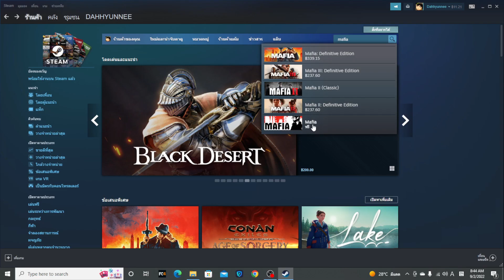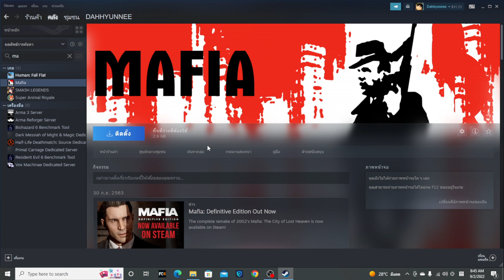[Steam แจกเกมเดอะซีรีส์ 4] Mafia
Steam แจกฟรี Mafia ภาค1 รับฟรีก่อนวันที่  6 ก.ย.65 ก่อนเที่ยง !!
❤โดเนทได้ที่ True Wallet 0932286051 ขอบคุณครับ❤
Mafia เกมแนวแอคชั่น ออกสำรวจ ไล่ล่าฆ่า สุดมัน !!!
👀ดูหนังและซีรีส์กับเพื่อนกับแฟนแบบไม่ต้องออกจากบ้าน👀
กดไลค์กดแชร์ และกดติดตามผมด้วยนะครับ เพื่อให้ผมได้ทำคลิปดีดีแบบนี้ต่อไป